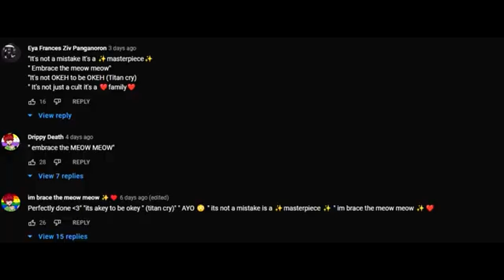RedVelvety... (JellyBean 2.0)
15.ai for text to speech voice
*embrace the cancer*